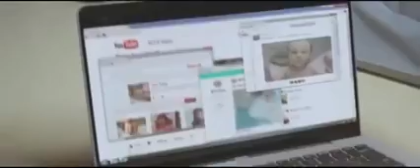O futuro já chegou.